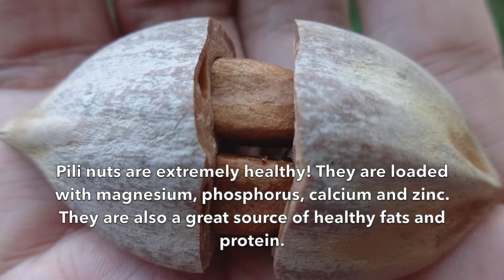3 Ingredient Vegan Pili Nut Frosting from Wilderness Poets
Make Superfood Pili Frosting with 3 ingredients in minutes!  Just blend Pili Nuts, Coconut Milk, and a sweetener.

Pili Nuts are a healthy delicacy from the Philippines. They are a favorite ingredient in Chinese Moon Cakes and are super healthy.